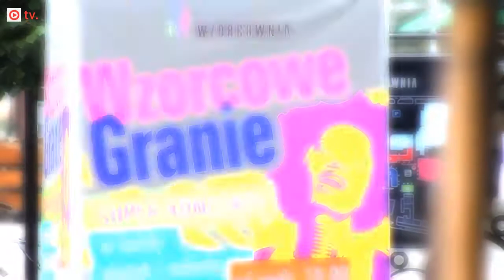Wzorcowe granie: Czaqu